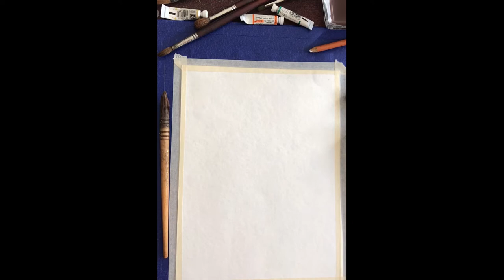COMO DIBUJAR A JACK SKELLINGTON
Este es el material que vas a necesitar :
* Lápiz HB para trazar ( de preferencia)
* Borrador de migajón.
* Estuche de acuarelas
* Pincel para acuarela redondo: mediano, grueso y delgado.
* 1 vaso son agua
* 1 trapito para secar tu pincel
* Cuaderno para acuarela tamaño y marca de tu preferencia.